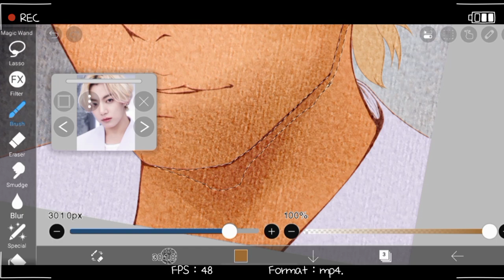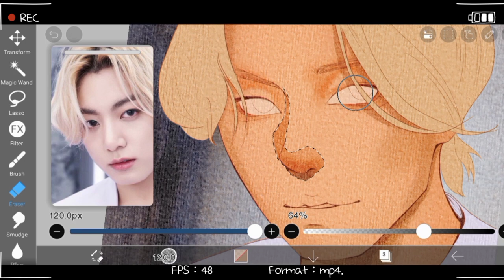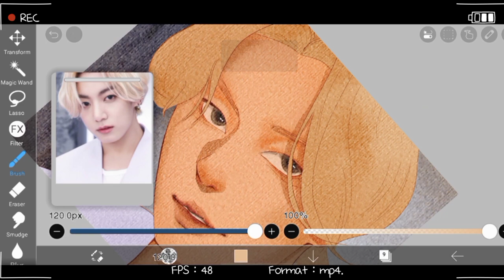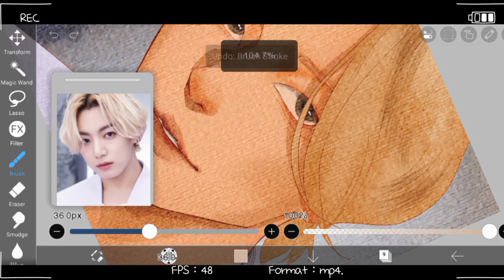How I Stylisz And Draw Semi Realistic characters || Brushes + Techniques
How I draw and stylize Jungkook using ibisPaint App
( Brushes + Techniques )
how to draw Jungkook
Art by (Ijkdraw)
Hi everyone,
Finally, a new video. I recorded my process of painting Jungkook. This video contains the brushes and techniques I used to draw and stylize these portrait using the ibisPaintx app. It also features my art style. Hope you all like it.

"Digital artist IJK Draw – Bangladeshsi drawing Artis of digital illustration!"

"Step into a world of vibrant colors and incredible designs IJK Draw's digital art channel!"

"Join the IJK Draw  an discover a new realm of creativity through stunning digital art!"

"Get inspired by the artistry and innovation of IJK Draw's illustration channel – a true masterpiece in the making!"

 "Unlock your imagination and unleash your inner artist with IJK Draw's captivating digital art content